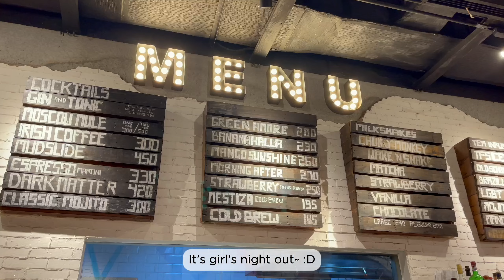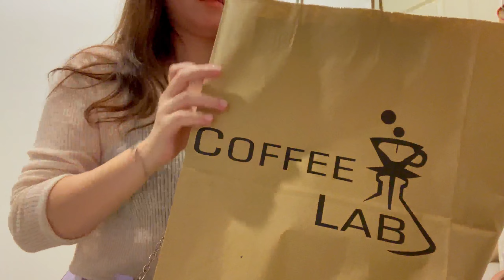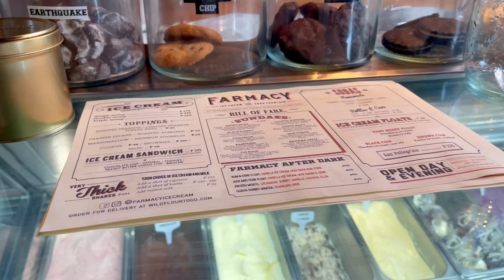🐹 Living alone in the Philippines : The Fat Seed + Roastery, Wild Flour Restaurant, Taste & Tell MNL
🐹About Me 🐹
Hi, I'm Tin! :D I've recently moved out and started living alone in the Philippines. I'm still learning how to cook and juggle everything alone. Thank you for supporting my journey. I hope I can somehow inspire you and bring good vibes.

Chapters:
00:00 Preview
03:55 The Fat Seed + Roastery
06:27 Taste & Tell MNL
06:49 Wild Flour Restaurant